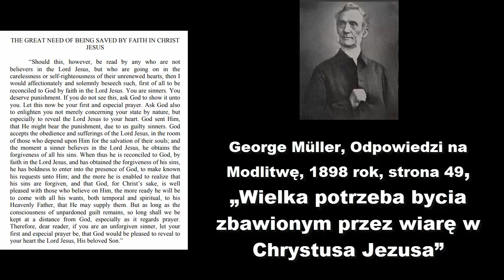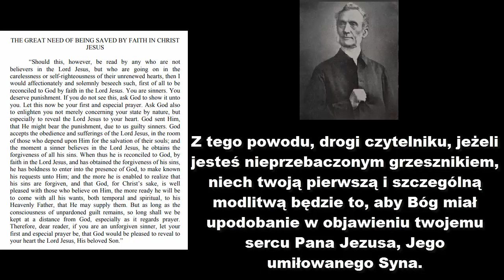Zbawienie przez wiarę w Chrystusa Jezusa – George Müller, 1898 rok, Lektor PL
Oryginał - George Muller, 1898 rok
Tłumaczenie, Napisy - Beniamin Zabój, 2022
Dobrowolne wsparcie finansowe pracy tłumaczeniowej: